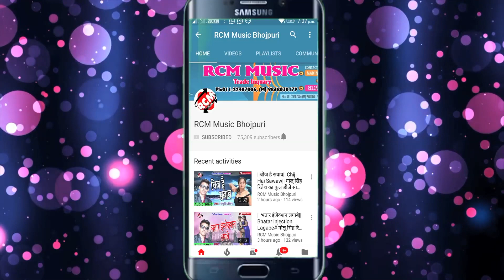|| लाहे लाहे डाले दअ || समीर साजन का 2020 का नया जबरदस्त होली सांग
Title: Lahe Lahe Dale Da
Singer: Samir Sajna
Lable: RCM Music
Lyrics: Anand Prakash
Video Director:
DOP: